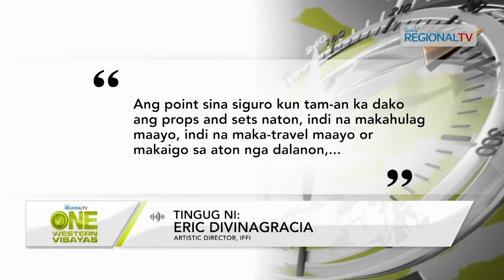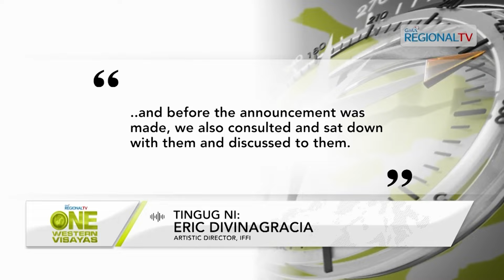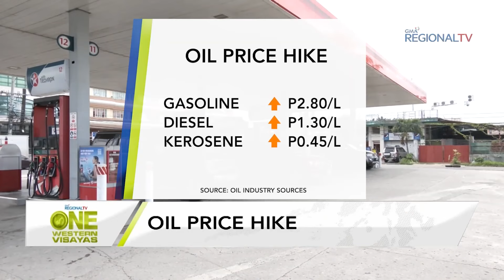One Western Visayas: January 29, 2024